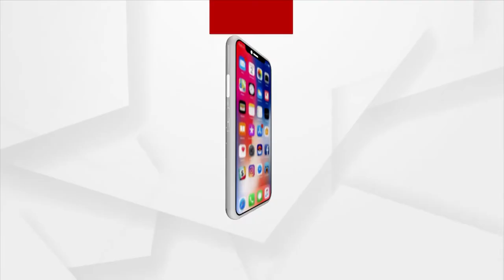Morning Darshan of Lord Jagannath's Dwara Fita Niti, Puri